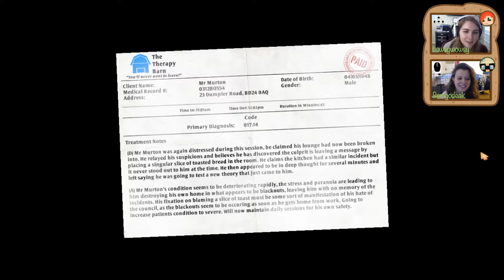Bandaids & Fingernails: Episode 4: We Are Bread: Conjoined Co-op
Welcome to Conjoined Co-op, the channel where two girls play one game together as one player. We hope you're excited for our newest series.. We Are Bread! Together, we play as a single piece of bread and have to figure out ways to toast ourselves! Please note that this episode was previously streamed and includes audience interaction--thank you and enjoy!